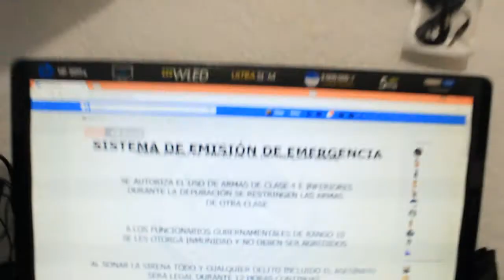La Purga Real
TE GUSTARIA UNA SERIE DE ESTO?

LA NOTICIA ES FAKE, NUNCA HUBO PURGA REAL